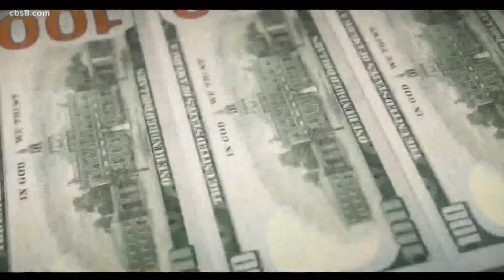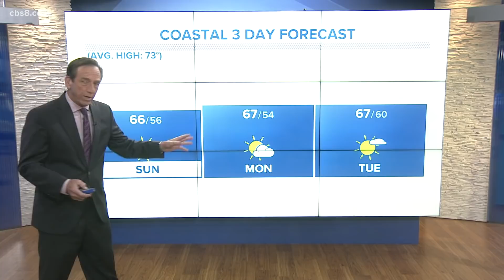San Diego's top stories for Nov. 6 at 5 p.m.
San Diego's top stories for Saturday, Nov. 6 at 5 p.m.